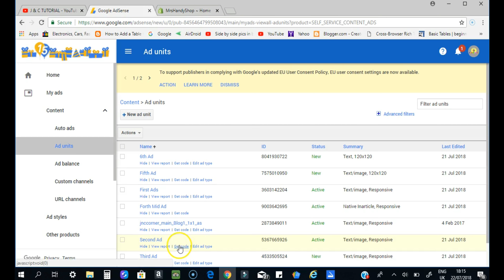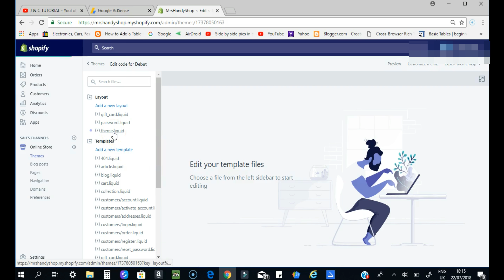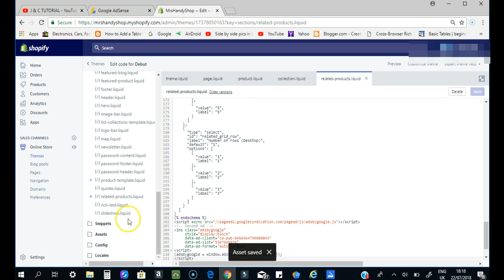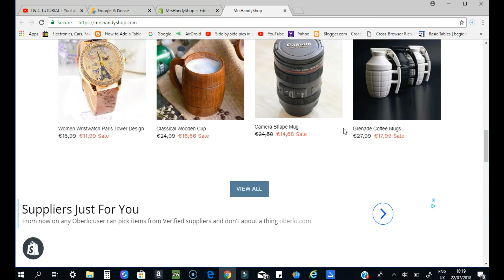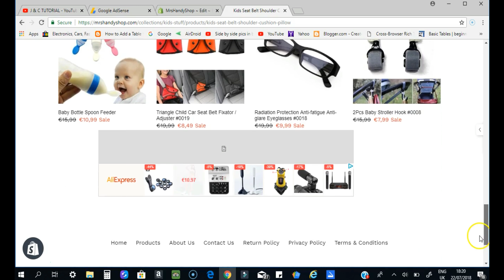HOW TO PLACE ADSENSE ADS IN YOUR SHOPIFY WEBSITE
Adding extra income is a big help to sustain your needs in daily life, but if given a chance to have more than what you have expected is a blessing. This video will help enhance your daily income but simply pasting an adsense ads in your website. Watch till the end and find out how you can achieve this.